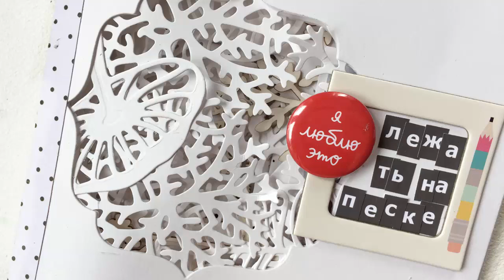Мастер-класс: МИНИК ТУННЕЛЬ с вырубкой Fluffy Dyffy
Простая конструкция миника-туннеля, в котором с первой странички видны части последущих через окошко